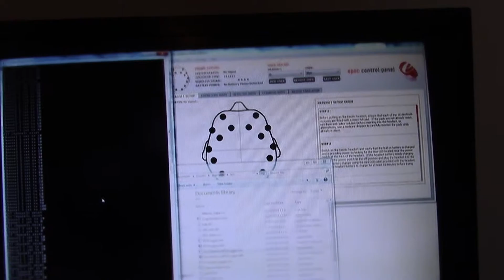WEARABLE TECHNOLOGY-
THIS WEARABLE TECHNOLOGY DOES INTEGRATE HUMAN'S EMOTION EITHER HAPPY, SAD, ANGRY ETC.